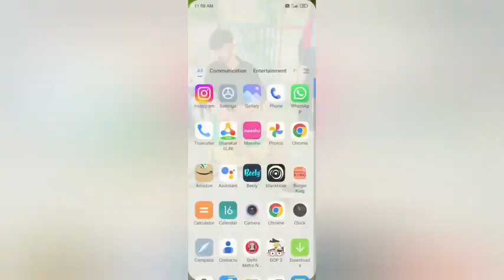on show suggetion mode In redmi 4 kesa kare